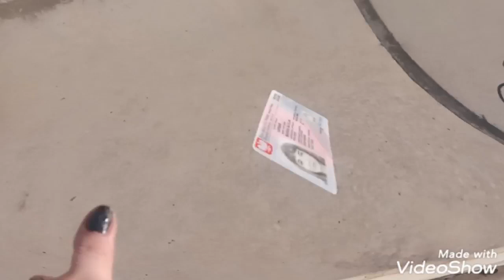Jutro ide na Browara (PARODIA Deep Tieep) ≈Misia Merruś≈ 🍺🍻🍺🍻🚬🚬🚬🚬🚬🖕🏾🖕🏾🖕🏾🖕🏾🖕🏾🎼🎬🎼🎬🎼🎬🎼🎬🎼🎬 🤩🤩🤩🤩🤩🤩🖤🖤🖤🖤🖤🖤🖤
KOCHANI DZIĘKUJĘ 😘💕😘💕😘💕😘💕😘💕😘💕😘💕😘💕😘💕😘💕😘💕
ZA 700 SUBSKRYPCJI OBY NAS BYŁO CORAZ WIĘCEJ Bo wasze Subskrypcje i to że jest was coraz więcej daje mi OGROMNĄ SATYSFAKCJE I RADOŚĆ 😄😍💕😄😍💕😄😍💕😄😍💕😄😍💕😄DO Tworzenia dla was nowych ZAJEBISTYCH Filmów by mieliście cio oglądać to dzięki WAM Tu jestem JESZCZE RAZ MEGA DZIĘKUJĘ 😘💕😘💕😘💕😘💕😘💕😘💕😘💕😘💕😘💕 ZA 700 SUBSKRYPCJI A Oto TELEDYSK 🎼🎬🎼🎬🎼🎬🎼🎬🎼🎬🎼🎬🎼🎬🎼🎬 Który dla WAS Stworzyłam
POZDRAWIAM Misia Merruś 💞💕💞💕💞💕💞💕💞💕💞💕💕💕💞💕💕💕💕